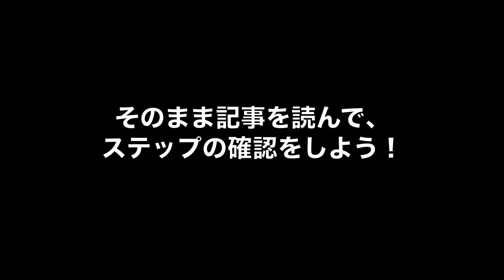初心者＆未経験！ブレイクダンスの基礎と基本ステップ「ブロンクのやり方」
00:00 オープニング
00:45デモンストレーション
1:10 スローモーション
1:36 スキップ
2:20 スキップからブロンクス
3:09 デモンストレーション

BTMAは2021年2月2日で終了し、2月3日からエナジーTVと名前を変えて再スタートさせました！

このチャンネルでは、複雑なダンスの動きを解説したり、自分が実際に学んだり、ブレイクダンスの本当に基本的な部分を学べたりするチャンネルです！

これからたくさんのダンサーに色んな技を習って、その楽しさをまだ知らない人に伝えて行きたいと思います！